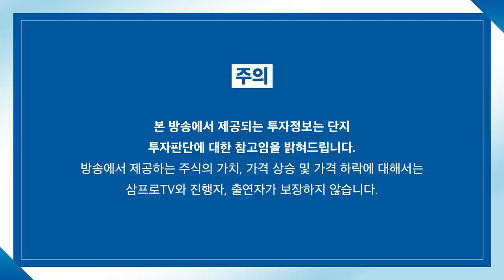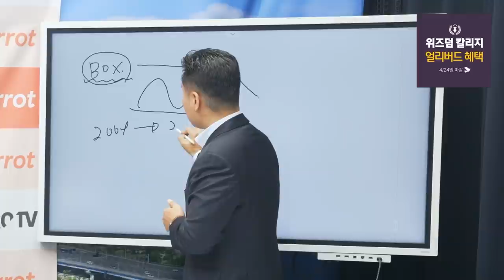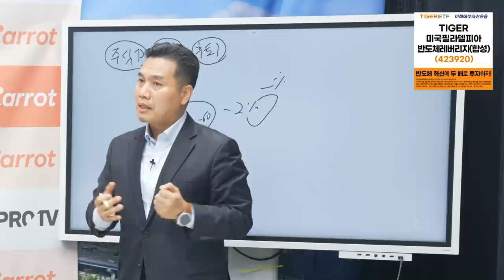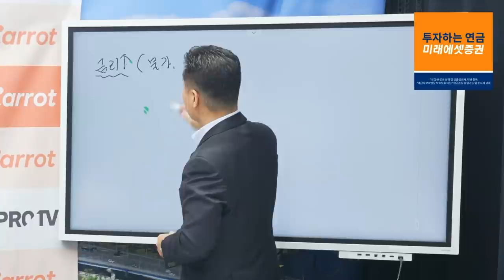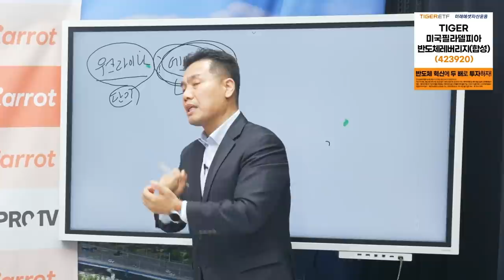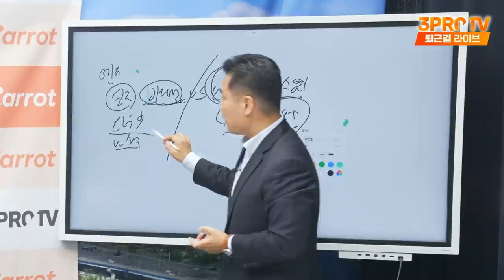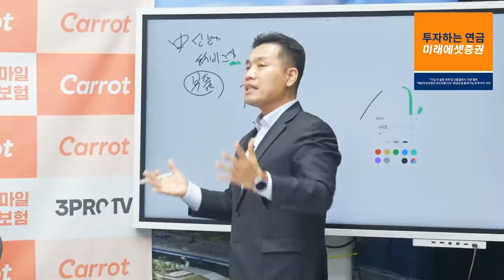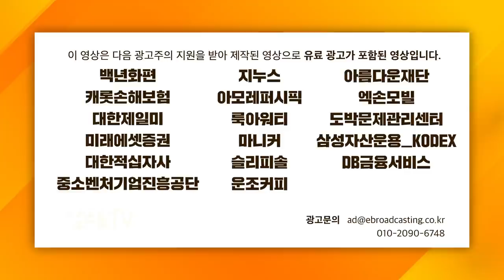[심층인터뷰] 박스권장세, 매크로 보다 산업 움직임 주목하라! f. 신한금융투자 이선엽 부장